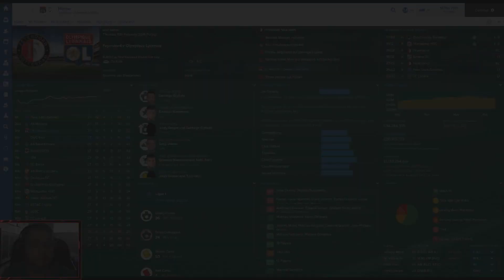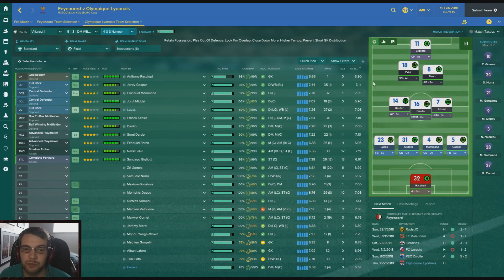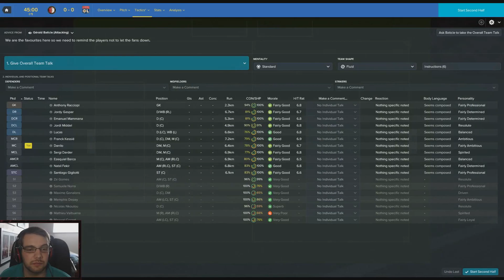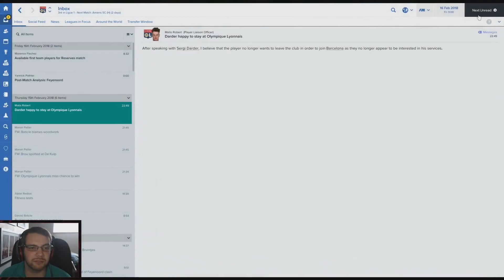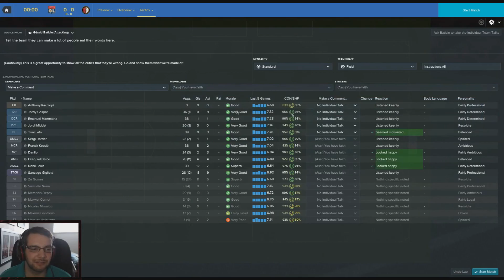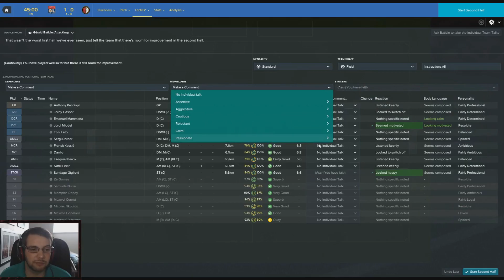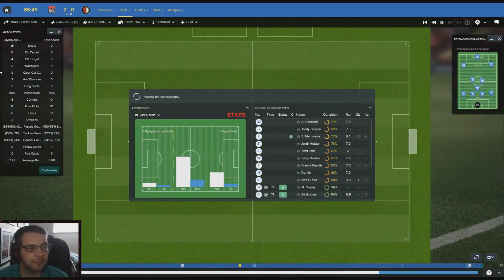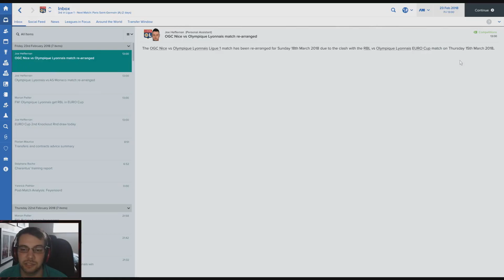Lyon | Lets Play | Episode 25 | Tactical | Football Manager 2017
Yo guys, welcome back to a new series where we take over Lyon in  Ligue 1.  This series is a lot more to do with how I play and a more in depth look at how i go about tactic's, transfer's, staff and general game play. We carry on the second season against Lille OSC and FC Nantes.